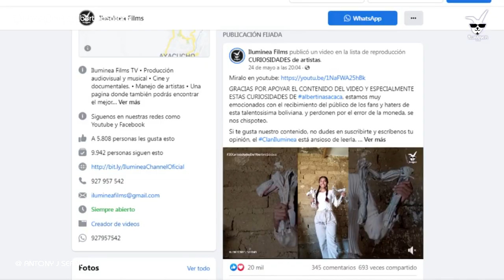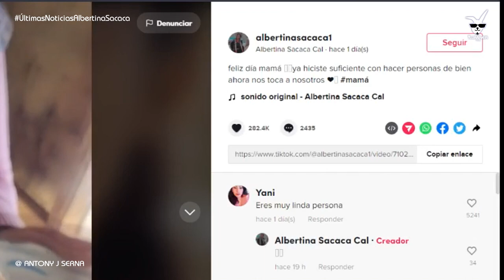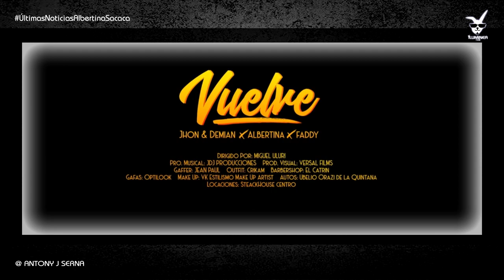Albertina Cumplió la Promesa a su Madre y Tambien estrenó nueva canción | Noticias y Novedades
Hoy traemos las últimas noticias de tus artista favoritos y esta vez tenemos a la tiktoker boliviana ALBERTINA SACACA que acaba de cumplir la promesa que le hizo a su madre y acaba de estrenar una nueva cancion Vuelve.